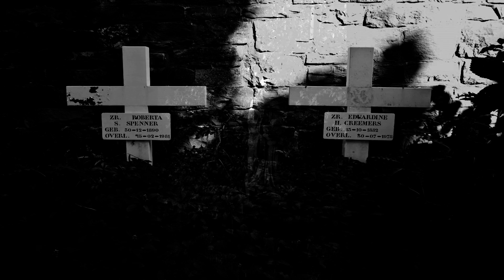Monastere Des Soeurs Estranges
An old abandonned monastery.
Abandoned for over 4 years now and still  in the same state as they left. Only natural decay.

It has a creepy athmosphere, got cold shivers and heard strange things.